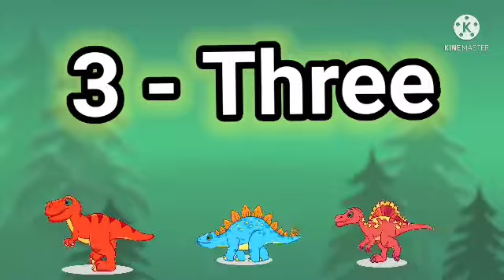Learn Numbers 1 to 10 with Spelling | Number with spelling for kids | 1 to 10 number words for kids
Learn easily Numbers and number names with dinosaurs and enjoy it

Thanks